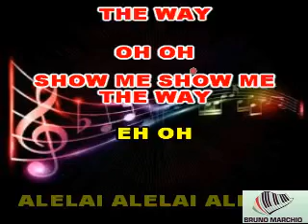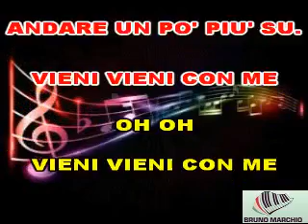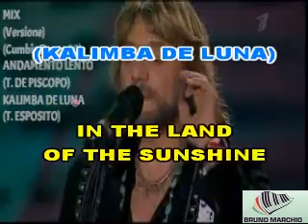KARAOKE MIX (Versione Cumbia Dance 80) ANDAMENTO LENTO KALIMBA DE LUNA CON CORI (DEMO) DE PISCOPO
KARAOKE MIX (Versione Cumbia Dance 80) ANDAMENTO LENTO -  KALIMBA DE LUNA CON CORI (DEMO)  TULLIO DE PISCOPO e TONY ESPOSITO.